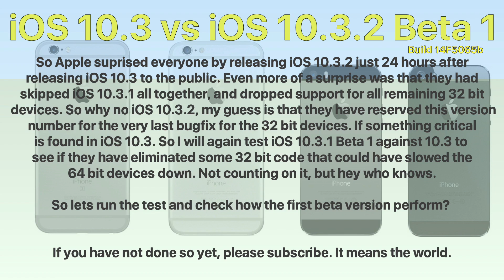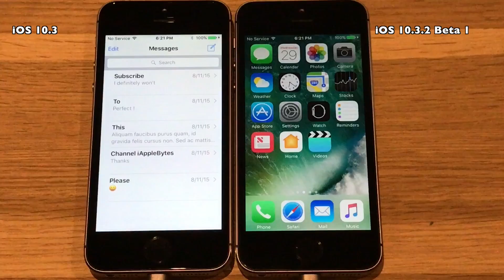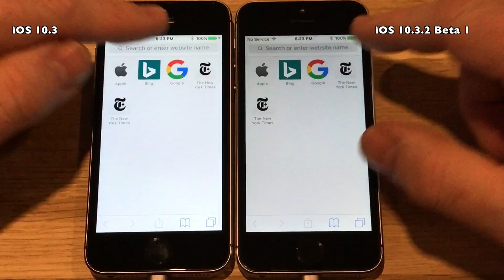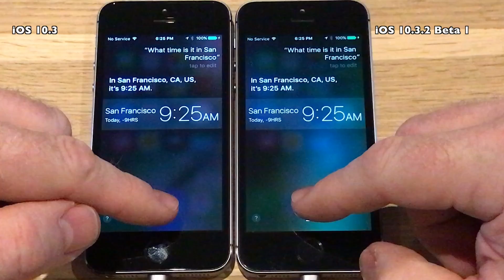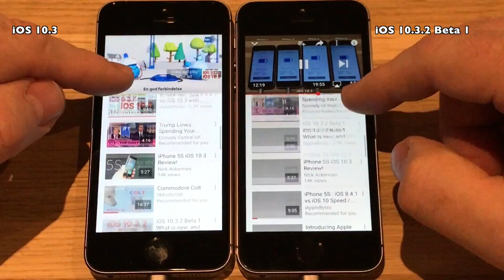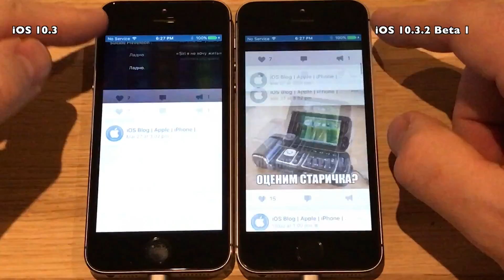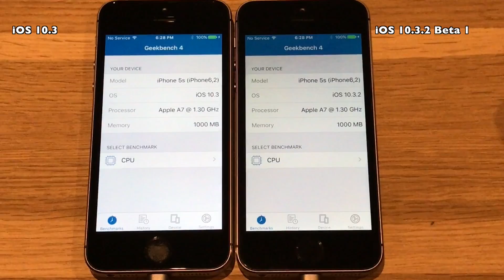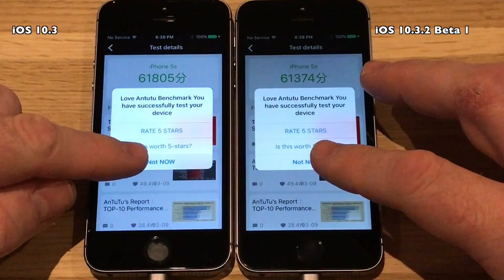iPhone 5S : iOS 10.3 vs iOS 10.3.2 Beta 1 Speed / Performance Test Build 14F5065b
So Apple surprised everyone by releasing iOS 10.3.2 just 24 hours after releasing iOS 10.3 to the public. Even more of a surprise was that they had skipped iOS 10.3.1 all together, and dropped support for all remaining 32 bit devices. So why no iOS 10.3.2, my guess is that they have reserved this version number for the very last bugfix for the 32 bit devices. If something critical is found in iOS 10.3. So I will again test iOS 10.3.1 Beta 1 against 10.3 to
see if they have eliminated some 32 bit code that could have slowed the 64 bit devices down. Not counting on it, but hey who knows.

So lets run the test and check how the first beta version perform?

Great music for this video, provided by :

DaVinXXI Music